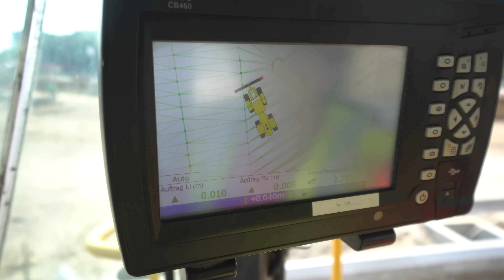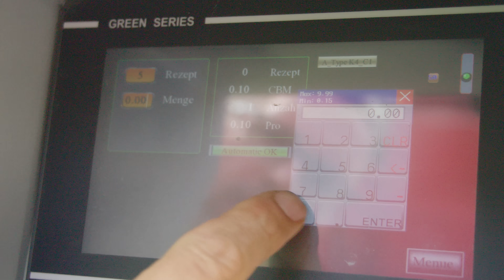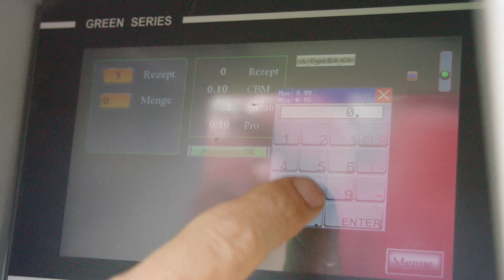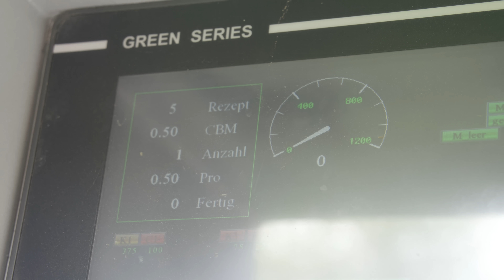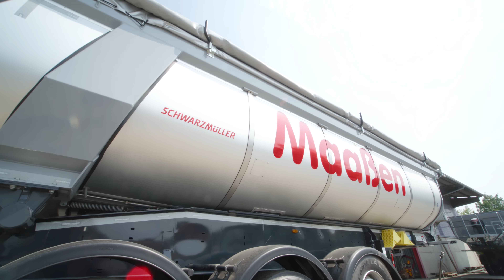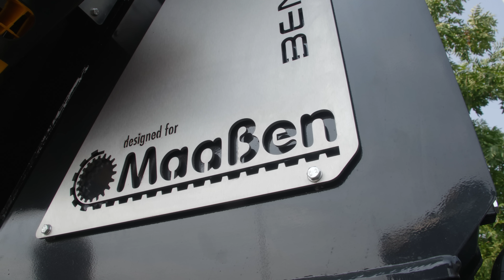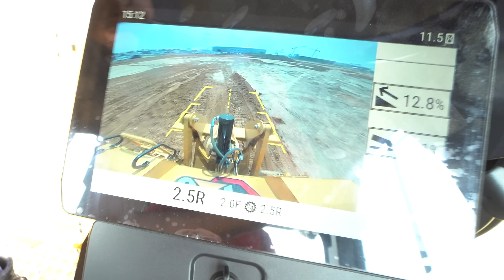Maaßen Erd- und Tiefbau Teil 5 - Action auf der Baustelle (Neuer 68t CAT Bagger)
Maaßen Erd- und Tiefbau betreibt eine große Flotte aus Radladern, Baggern, Lastwagen und Traktoren. In diesem 5. Kurzfilm zeigen wir euch einige neue Baustellen und erläutern Hintergründe zu den Arbeiten und dem Bauunternehmen. Neu unter den Baumaschinen in der Flotte ist ein bis zu 68 Tonnen schwerer CAT 352F! Vorgestellt wird in diesem Video zudem die neue CAT D6EX, eine diesel-elektrisch angetriebene Planierraupe.

Kamera: Jörn und Tammo Gläser
Drohne und Fotografie: Jörn Gläser
Schnitt, Recherche und Sprecher: Tammo Gläser